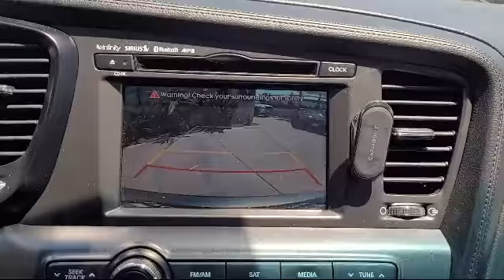2013 Kia Optima EX San diego El cajon La mesa Escondido Ocean side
2013 Kia Optima EX Stock Number: 17922 Vin:5XXGN4A75DG157434.

Legacy Cars
670 El Cajon Blvd.